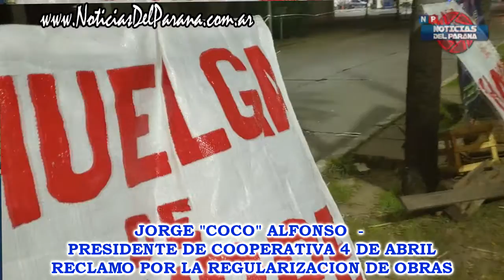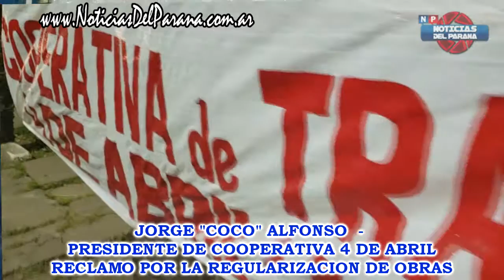JORGE ALFONSO - PRESIDENTE DE LA COOP. 4 DE ABRIL - RECLAMO POR REGULARIZACION DE OBRAS